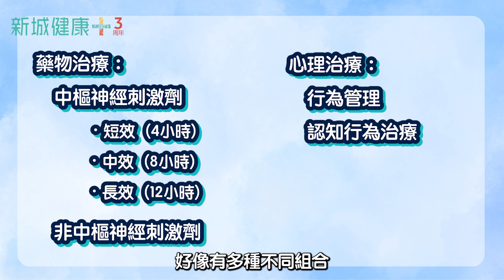【新城健康管家】 ADHD藥物副作用大容易有依賴性？ 醫生：藥物只是治療的輔助 2023-04-28 鄭萃雯 林震 （精神科專科醫生）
本集將與大家討論ADHD的問題

ADHD多數在環境變化時顯現？
ADHD的治療分為—藥物治療和心理治療
治療的藥物有哪些副作用？又能否避免？

電話有來電管家，幫大家篩選有問題的來電，健康問題，從今以後可以交俾《新城健康管家》，我哋為幫你拆解大小健康迷思！主持人鄭萃雯Karen邀請不同專科醫生，一齊由健康冷知識入手，為你重塑都市健康觀！